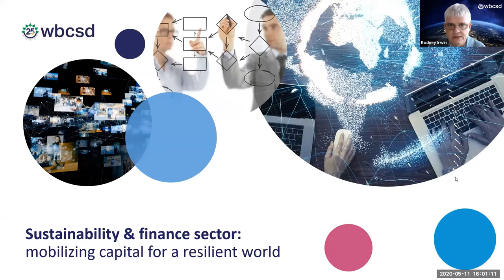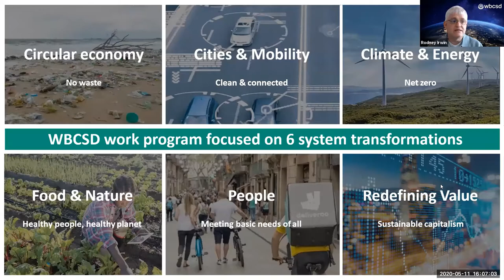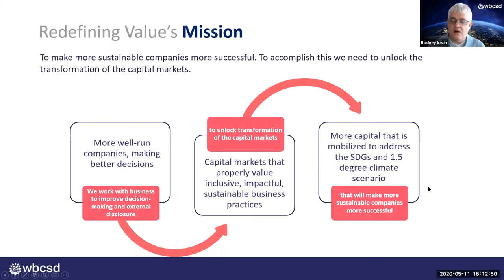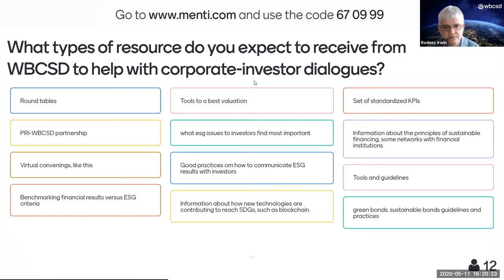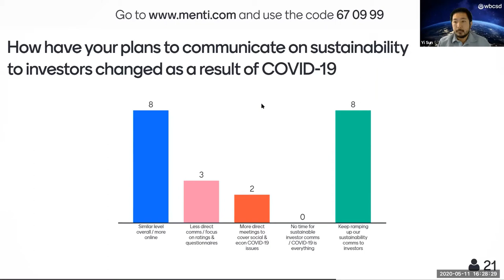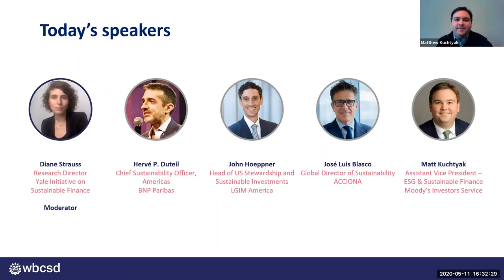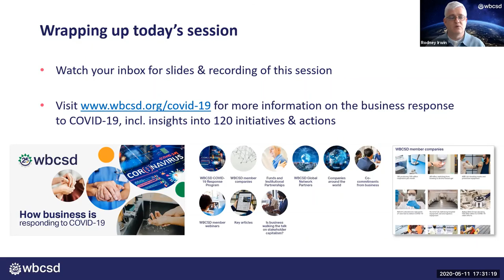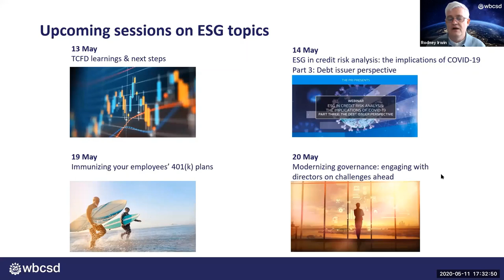Sustainability & finance sector - Session 2